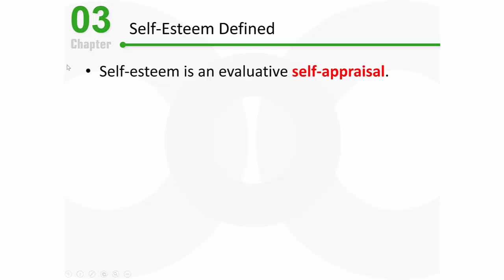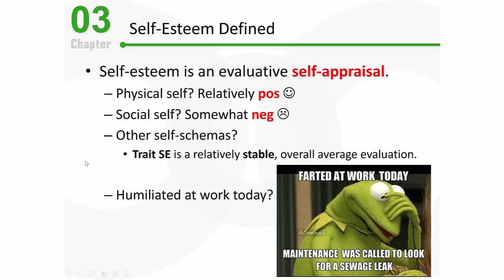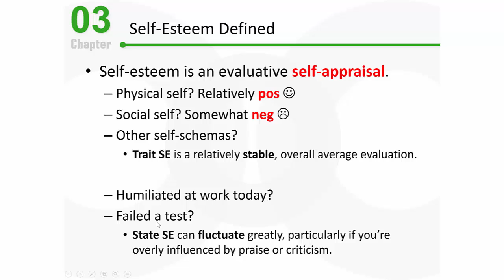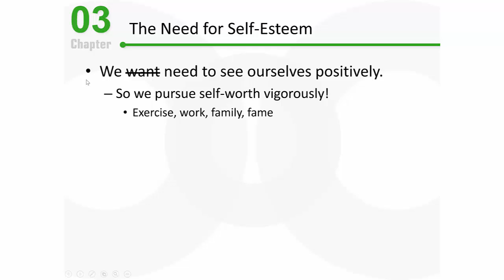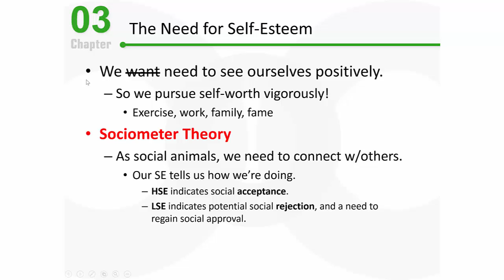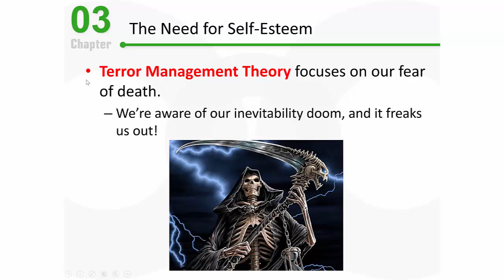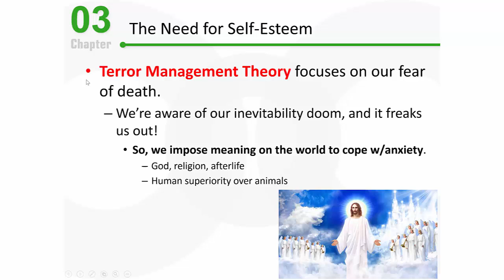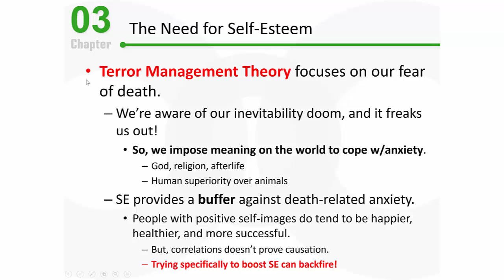PSY 2510 Social Psychology: The Need for Self-Esteem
This video defines self-esteem, distinguishes between trait and state self-esteem, and discusses sociometer theory and terror management theory.